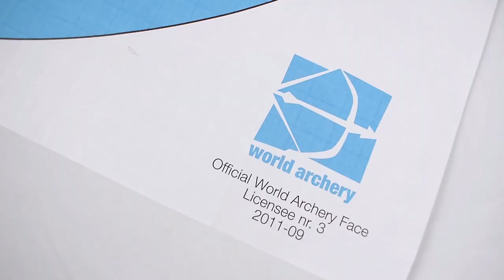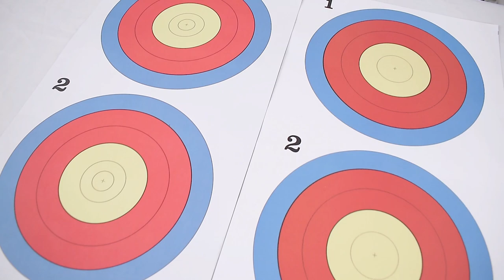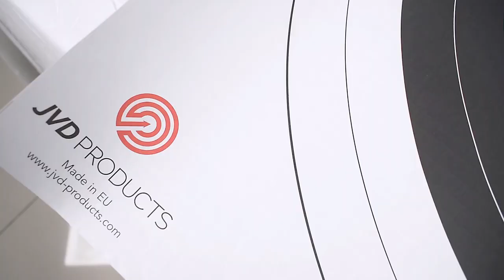Jenis Jenis Target Face Untuk Kompetisi !!